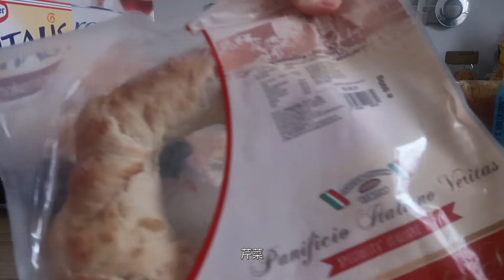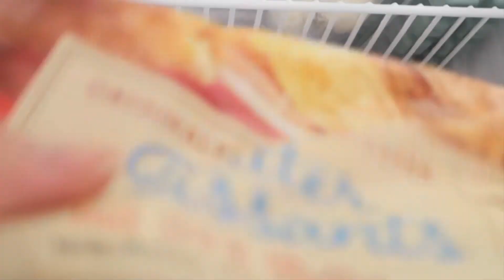德国生活日记vlog| 疫情期间 一周只去一次超市 这周花了56欧💶 买好两个人的一周食| 法式🍰下午茶☕️| 分享一日三餐|摩卡☕️可颂🥐| 牛油果🥑鸡蛋🥚吐司🍞|彩椒鸡肉饭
分享一次超市购物成果